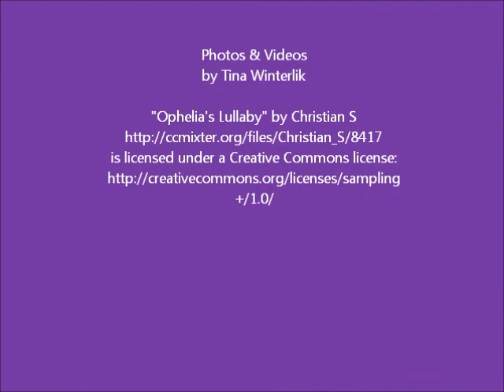Tienda Mar y Olas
A fabulous selection of clothes, bikinis, dresses, gorgeous crocheted cover ups, shoes, sunglasses and more can be found in this store, Mar y Olas. Located in Roca Blanca, Zipolite.